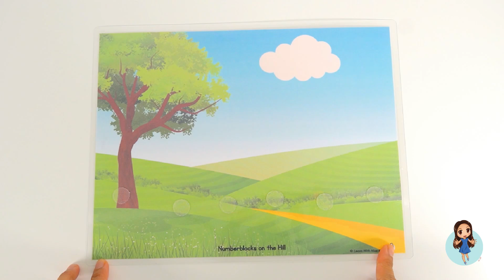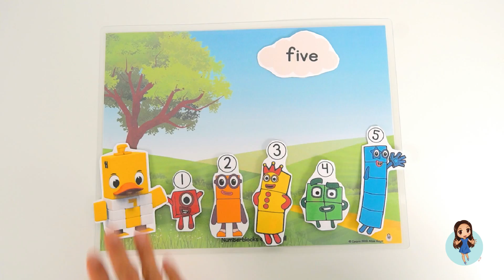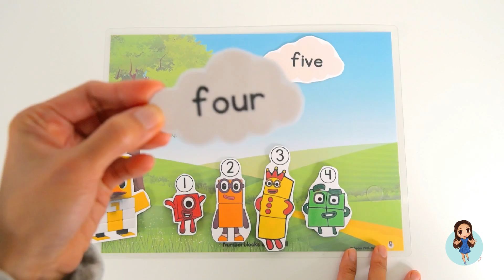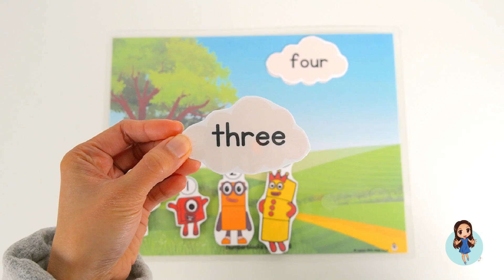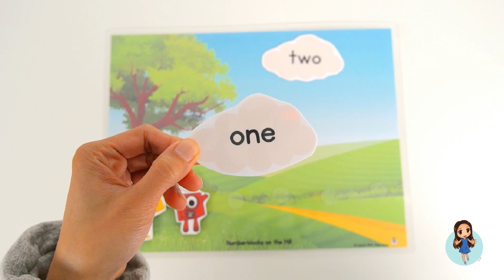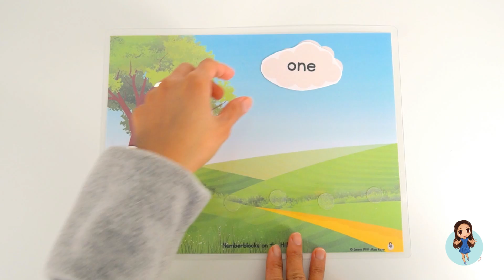Numberblocks Song | Five Little Ducks Nursery Rhyme | Learn Subtraction | Count 1 to 5 for Toddlers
In this video, toddlers and preschool kids will learn how to count 1 to 5 and also do basic subtraction. We will do an adaptation of the nursery rhymes Five Little Ducks with the help of the Numberblocks. Kids will surely enjoy learning basic Math in a very fun way.

Don't forget to check our Read Aloud Book Channel at Learn With Miss Kaye: